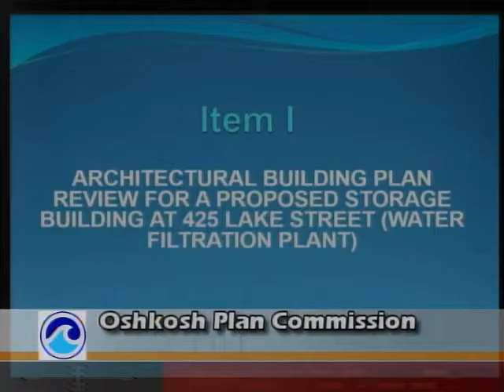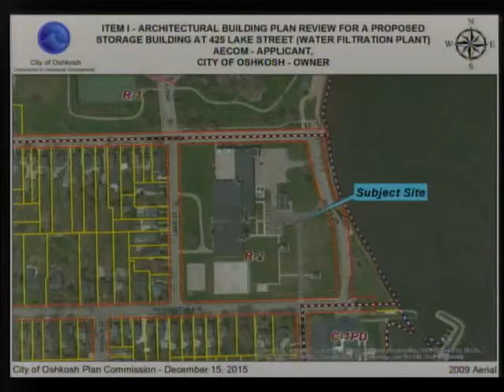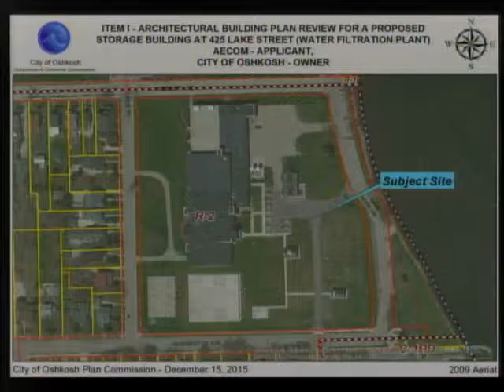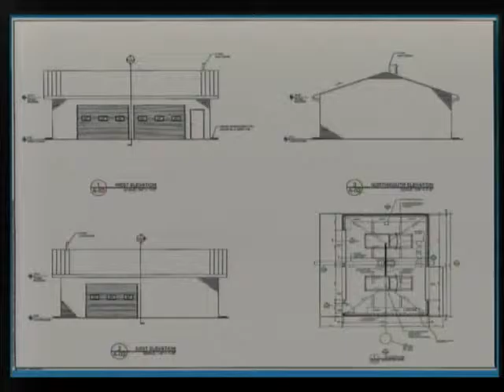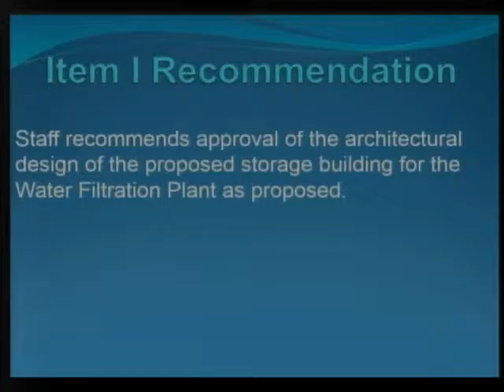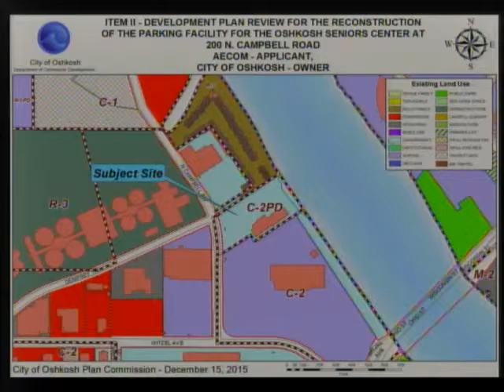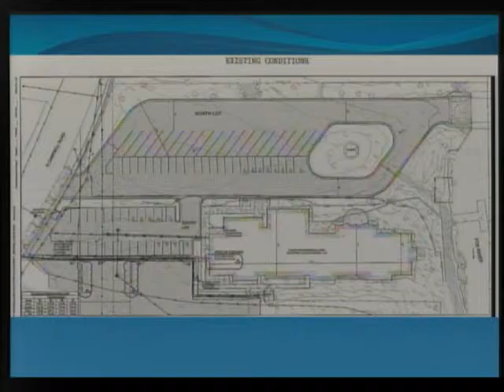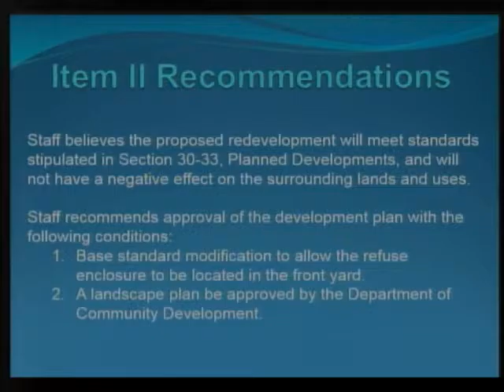Oshkosh Plan Commission 12/15/15